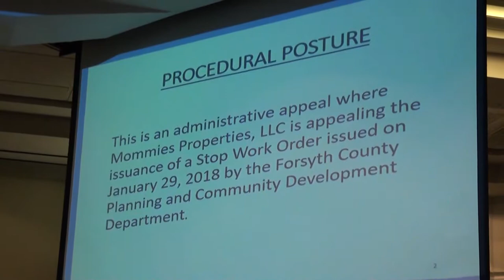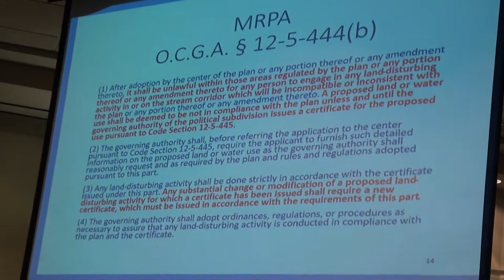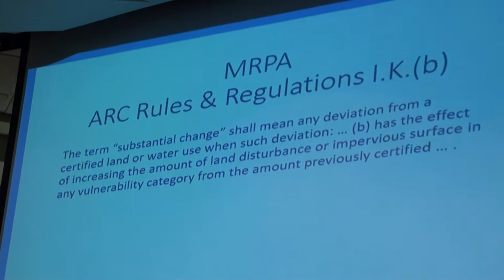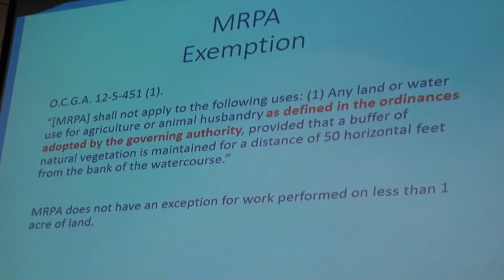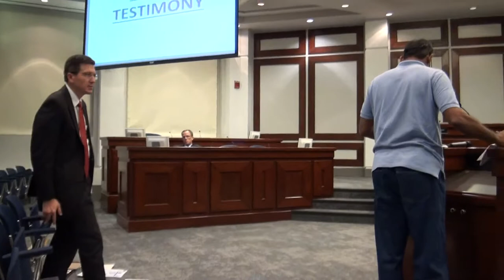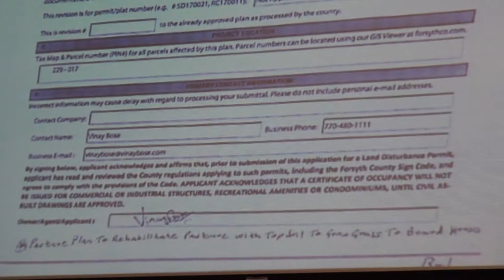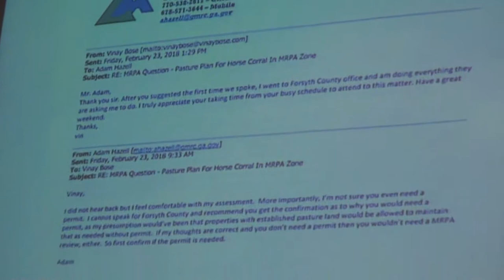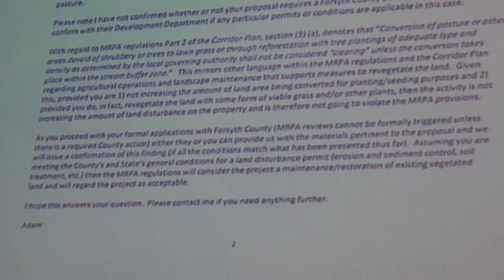Forsyth County Zoning Board of Appeals — AP180004 — Mommies Properties, LLC 06/06/18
Forsyth County Zoning Board of Appeals — AP180004 — Mommies Properties, LLC on Wednesday, June 6, 2018 at 12am.

This request involves an appeal of an administrative decision of the Forsyth County Department of Planning and Community Development.

The property is located 3450 Bentwood Drive and is currently zoned CBD - Agricultural District. This property is in Commission District #5.

FORSYTH COUNTY ZONING BOARD OF APPEALS (ZBA)
• Jack Shoemake - Chairman
• Edward Kroell - Vice Chairman
• Don Owen - Secretary
• Steve Kirby - Member
• Alfred John - Member

Susan Green - Planner I
Sharon O. Farrell - Planning Manager
Melanie Halstead - Planning Technician
Tom Brown - Planning Director
Richard Neville - Counsel to ZBA

Paul Frickey - Counsel to Forsyth County
Vinay Bose - Owner, Mommies Properties, LLC

Doug Briggs - Code Enforcement Officer
Shane Pruitt - Soil Erosion Inspector
John Richards - Homeowner, River Club Drive